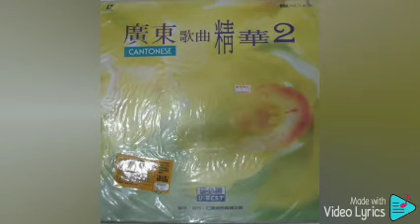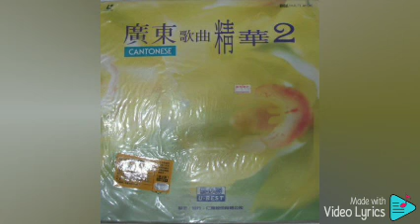2. 上海滩 Shang Hai Tan（優必勝 U-Best Production-DVD版）